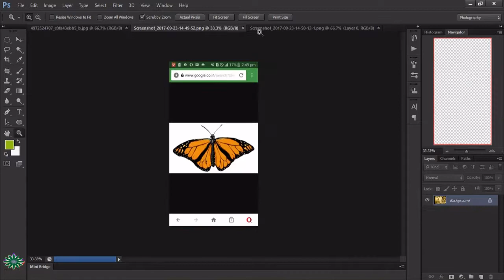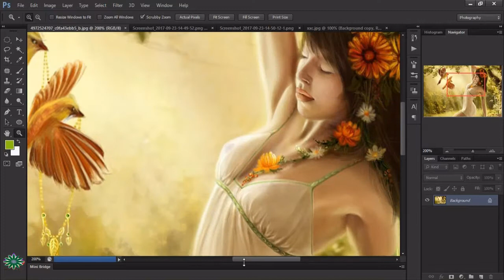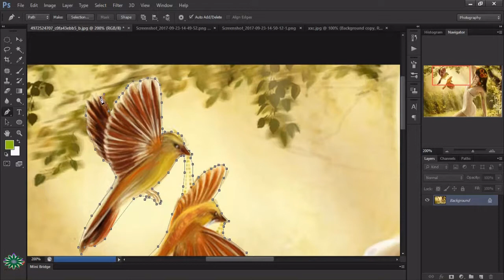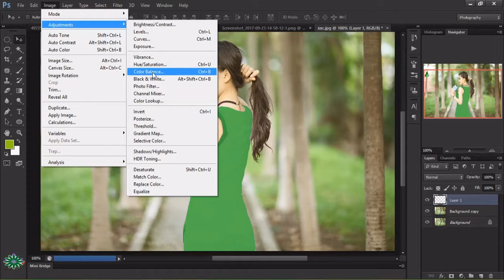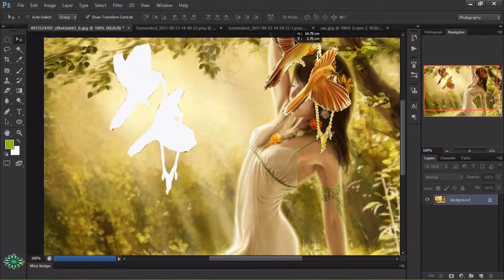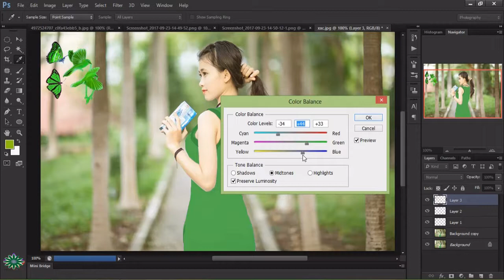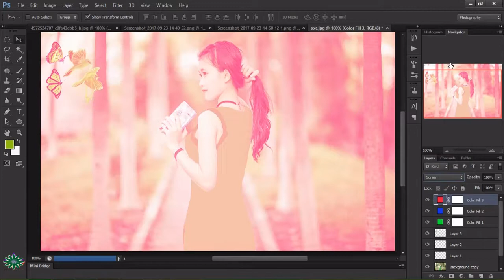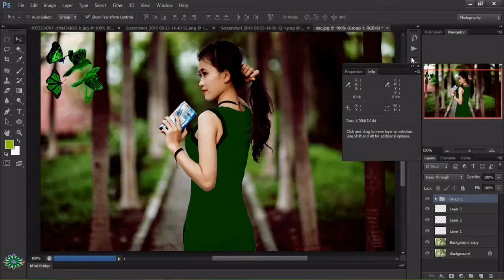AMAZING GIRL AND BIRD WITH BUTTERFLIES MANIPULATING PHOTOSHOP | NICE CREATION | MUST WATCH